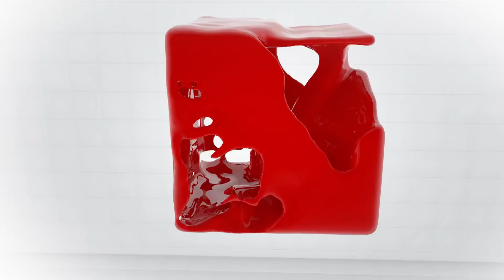Ի՞նչ է ուզում ԱՄՆ-ն Թուրքիայից, երբ խաղարկում է Հայկական հարցը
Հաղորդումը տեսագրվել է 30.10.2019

ԱՄՆ ներկայացուցիչների պալատի կողմից ընդունված Հայոց ցեղասպանությունը ճանաչող բանաձևը թուրքական կողմի համար սպասելի էր ճիշտ այնքան, որքան մեզ համար: Թուրքիայի բուռն արձագանքին կարող ենք ականատես լինել մոտավորապես 2 օր հետո, երբ գուցե Սենատը ևս որոշի համանման բանաձև քննարկել: Սակայն ըստ Թուրքիայի որդեգրած վարքագծի՝ տեղի կունենա այն, ինչին Թուրքիան սովորաբար ընդունակ է՝ դեսպանի հետկանչ, դատապարտող հայտարարություններ:
Երկու ջղայն կեցվածք ընդունած տղամարդ՝ Թրամփն ու Էրդողանը, գոռգոռում են միմյանց վրա, մինչդեռ Թուրքիայի դարավոր թշնամին շարունակում է մնալ նախևառաջ Ռուսաստանը՝ ելնելով պատմական դառը փորձից, այնուհետ նոր միայն Հայաստանը: Իսկ Միացյալ նահանգների համար իբրև քիչ, թե շատ վստահելի գործընկեր տրածաշրջանում դեռ շարունակում է մնալ հենց Թուրքիան: